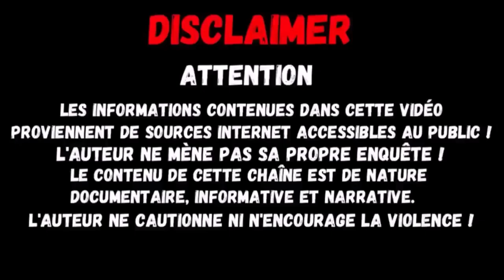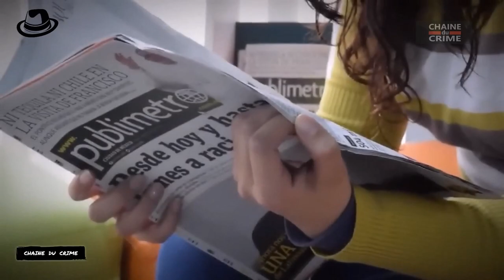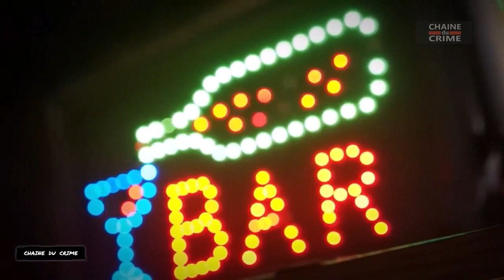True crime, l'affaire Christa Worthington